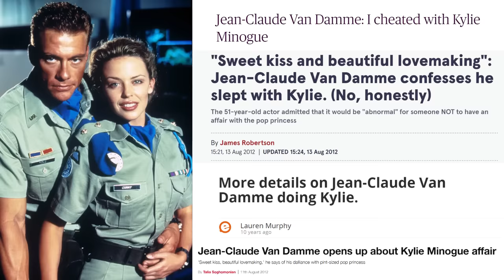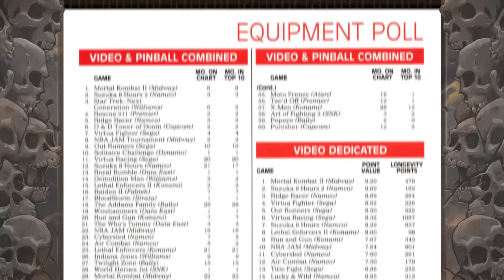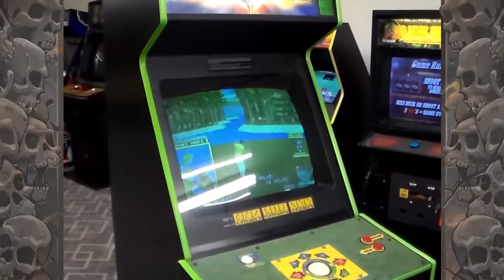Bloodstorm - The Worst Fighting Game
Skelematt art by:
BannonRudis